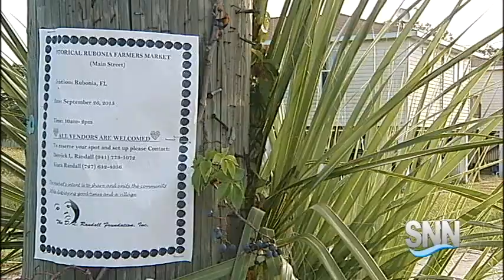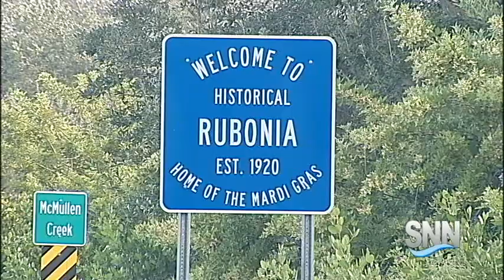SNN: Rubonia's First Farmers Market Brings Optimism